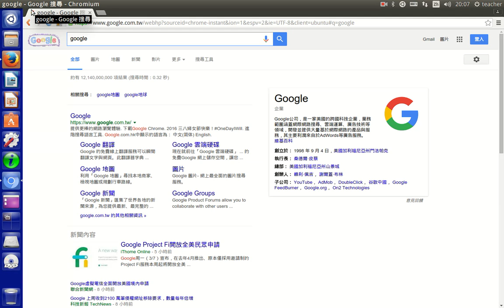chromium使用google語音搜尋